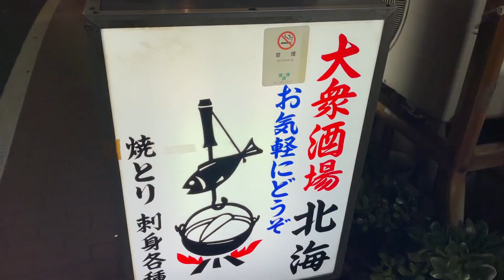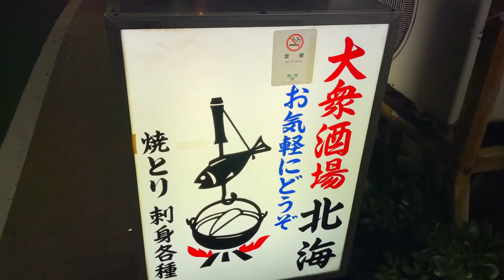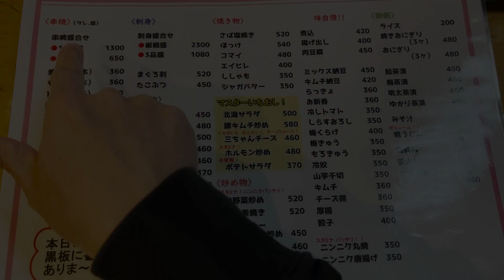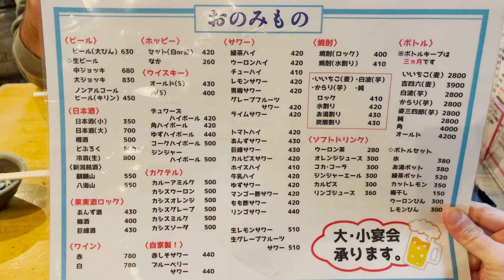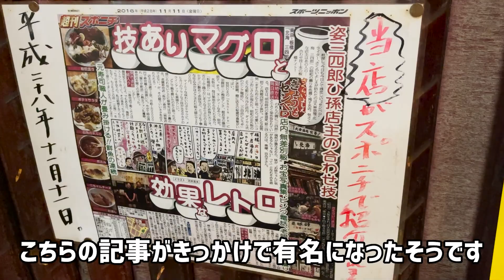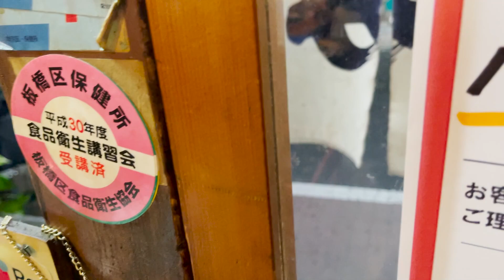ディープな板橋の象徴【大衆酒場 北海】ローカル酒・牛乳ハイも楽しめる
JR板橋駅西口近くの老舗大衆酒場「北海」に行ってきました！

板橋駅周辺ってディープな大衆酒場が多いんですよね。
北海はその象徴の一つな気がします。

住所：東京都板橋区板橋1-19-3